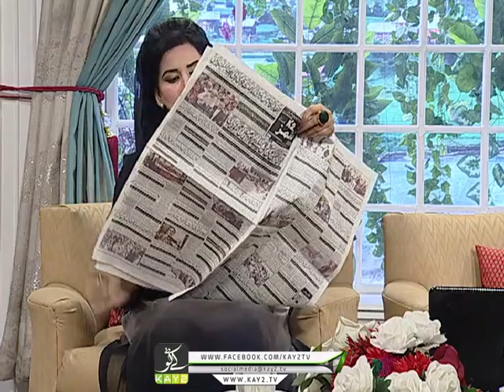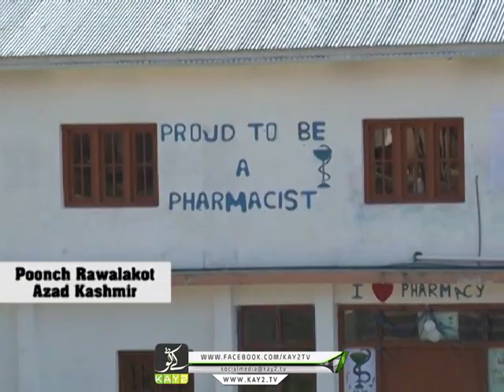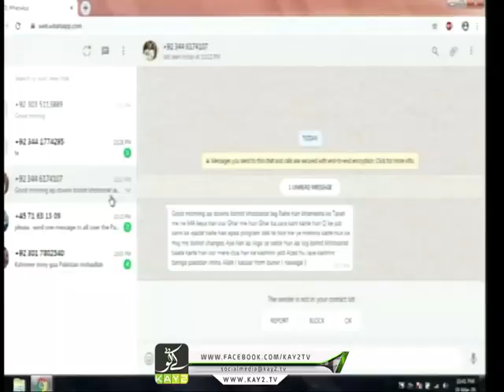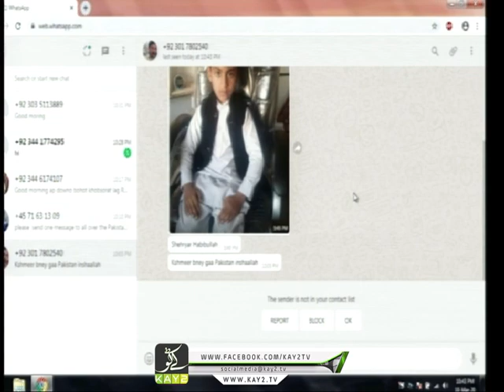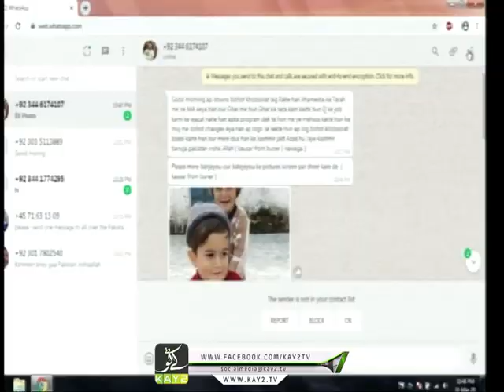Kay2 Sehar Dil Main Dharkay Kashmir | Morning Show | Kay2 TV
Kay2 Sehar Dil Main Dharkay Kashmir is a morning show hosted by Saif-ur-Rehman and Nosheen Khan.

Guest : Khola Khan(Deputy journal Secretary Women Wing AJK)

1)This video has no negative impact on the original works (It would actually be positive for them)
2)This video is also for teaching purposes.